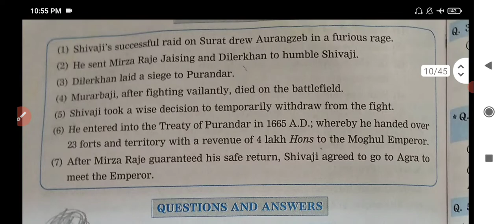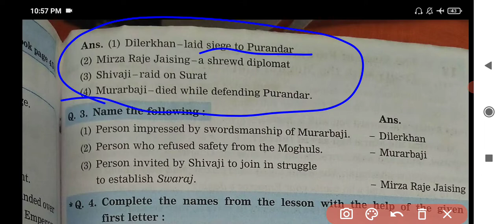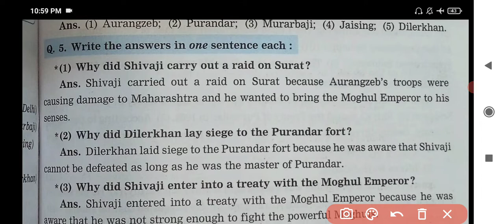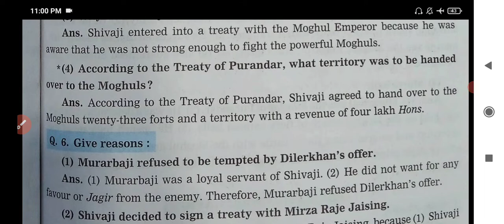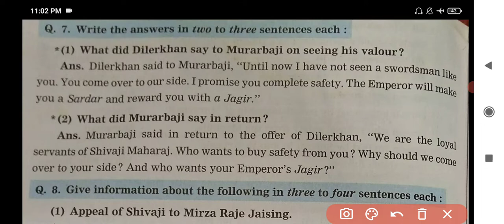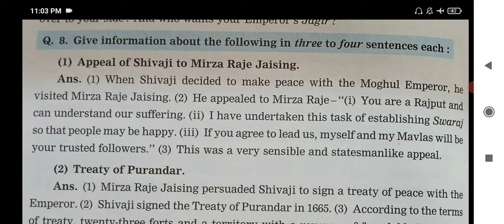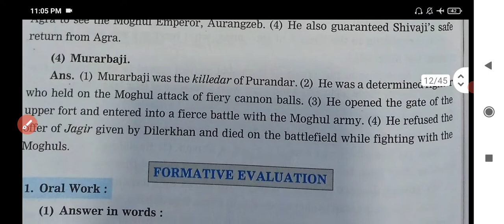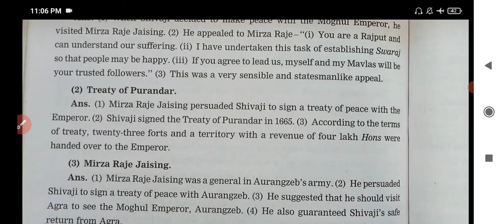4th evs2 lesson 12 The stage of purandar and the treaty with the moghul emperor Question Answers.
4th evs2 lesson 12 The stage of purandar and the treaty with the moghul emperor Question Answers.